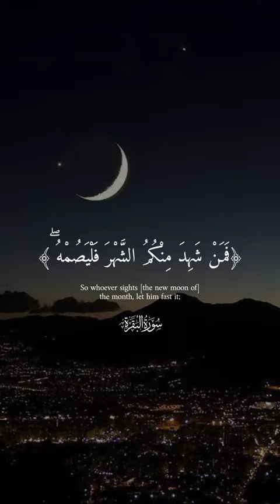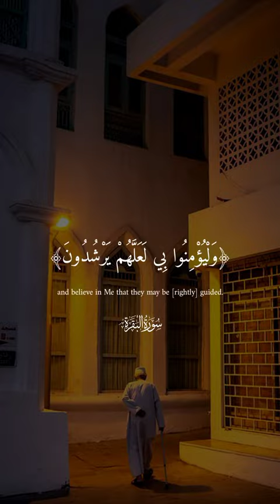رمضان_كريم رمضان_يجمعنا قران_كريم